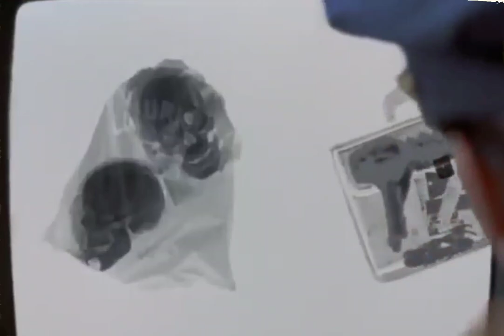Chaos Theory - 3 Heads In A Dufflebag (Official Video)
Video for track taken from The Æther element

Lyrics by Stretch, Least Def & The Fat Controller
Produced, Mixed & Mastered by Chaos Theory